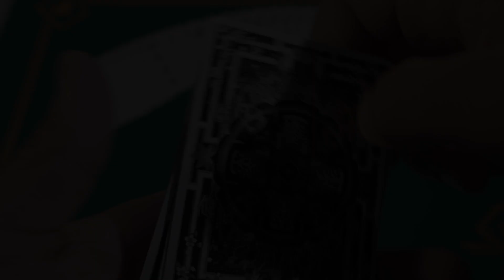Bicycle Sumi Playing Cards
A homage to Irezumi, the traditional Japanese tattoo art form, the Sumi Playing Cards faithfully emulates the iconic elements of ukiyo-e, fantastical mythological creatures, and Heroes of the Marsh to forge a visual playing card masterpiece like no other. A masterpiece bursting with symbolic significance at every twirl of the cards.

- Printed by United States Playing Card Company (USPCC) on Crushed Bee Paper Stock.
- Magic Finish.
- Custom court cards (JQK), Jokers and Aces.
- Traditionally cut.

• The cards are poker size and of the usual Bicycle quality.